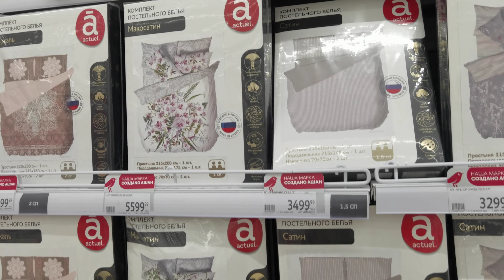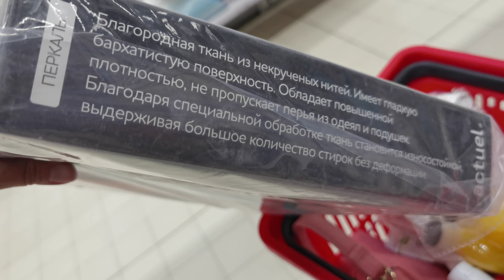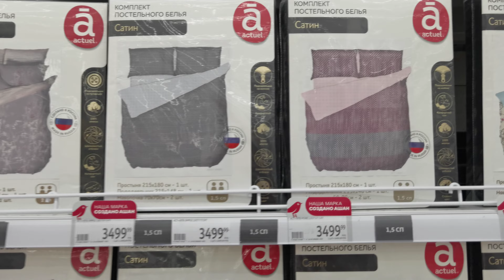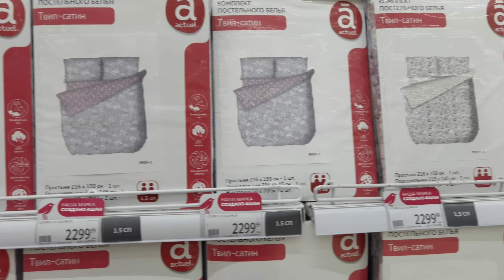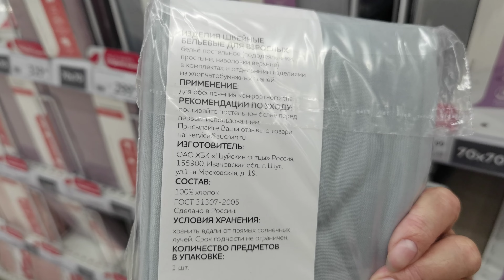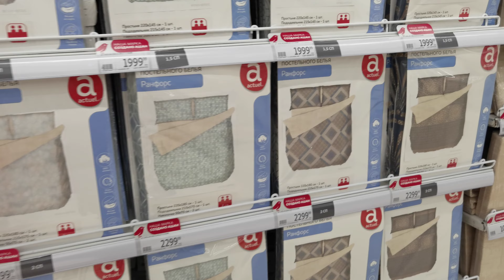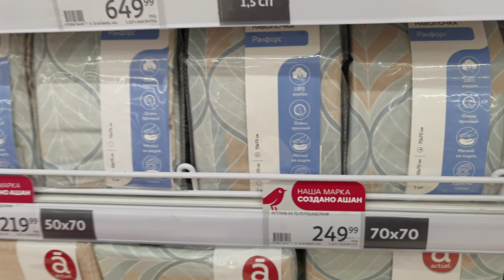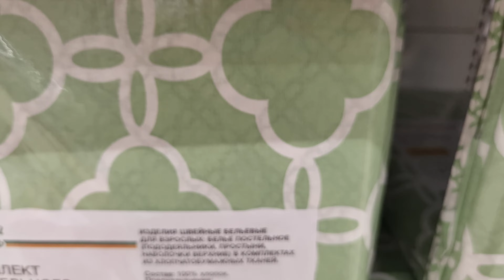Ашан комплекты постельного белья